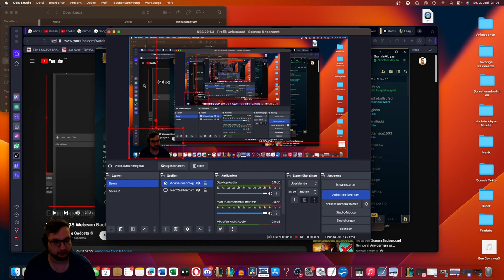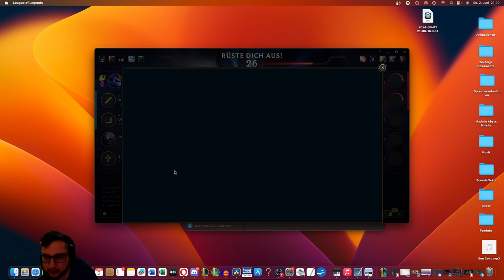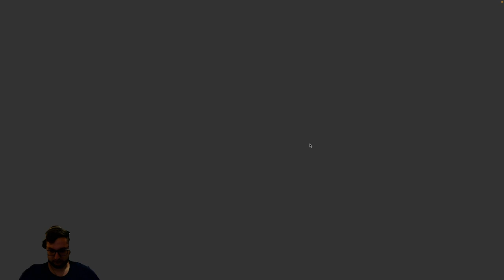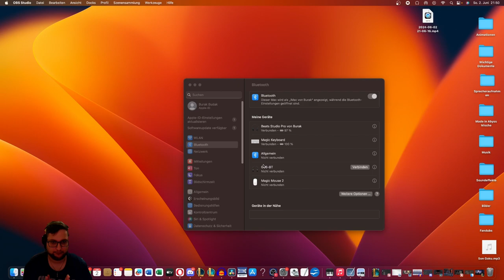Mac Adventures - League of Legends Normals (Folge 2)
Willkommen zurück bei Mac Adventures! Erneut zocke ich eine League of Legends Runde! Viel Spaß beim Ansehen!